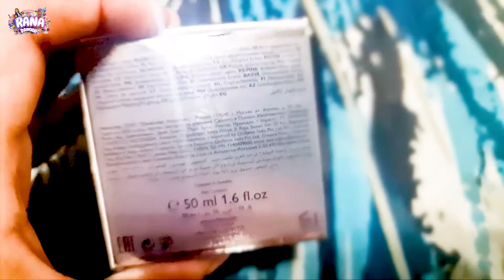كريم دايموند سيلولار وغسول دايموند سيلولار اوريفليم | جربت اغلي كريم من اوريفليم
دايموند سيلولار من اوريفليم ومنظف البشرة دايموند سيلولار اوريفليم وتجربتي عن اغلي كريم من اوريفليم هل يستحق سعره ولا لا وهل يحارب تجاعيد البشرة ولا كلام وبس

منتجات دايموند00:00
مكونات المجموعة01:42
كريم دايموند03:16
مميزات وعيوب الكريم04:10
ماء ميسلار دايموند سيلولار06:56

شراء من جوميا لاي منتج تحدثت عنه ماعليك الا الدخول للموقع من خلال اللينك

اهلا وسهلا بكم👋في قناتي المتواضعة  القناة دي لاي حد محتاج وصفات طبيعية لكيفية العناية بالبشرة 👱والشعر 💇🏻‍♀️💇🏻‍♀️وكل مايخص السكين كير💆🏻‍♂️💅🏼ولكل حد بيدور علي معلومات عن منتج معين 👩🏻‍💻👩🏻‍💻عاوز يشتريه بس ميعرفش عنه حاجه 🤦🏻هيلاقيه هنا معايا في ريفيو اون👩‍🦰 بقدم لكم كمان نصائح يومية لاستفادة منها في تعاملاتنا اليومية من اتيكيت وحكايات واقعية

Welcome, Everyone on my humble channel..
Iam Rana Dawood ,,talking about how to care for skin and hair💇🏻‍♀️💇🏻‍♀️💅🏼💅🏼With natural recipes...if you are looking for information about aspecific product...just search on my channel REVIEW ON
We offer daily tips to use in our etiquette dealings,,easy,simple recipes from Arab Kitchen..Sheds light on beautiful places in my country EGYPT🇾🇪🇾🇪

🌸🌸RANA DAWOOD🌸🌸